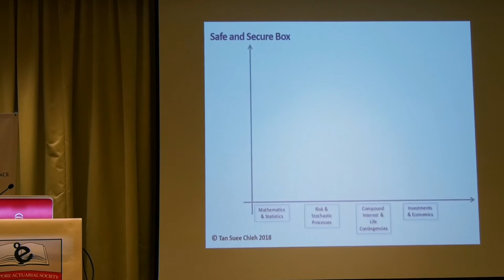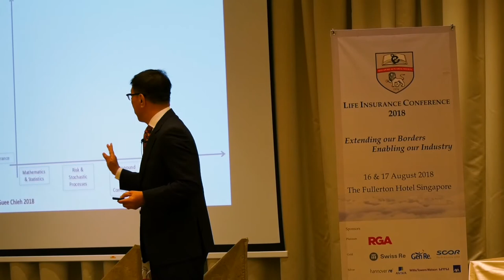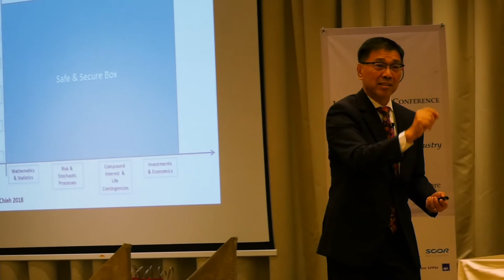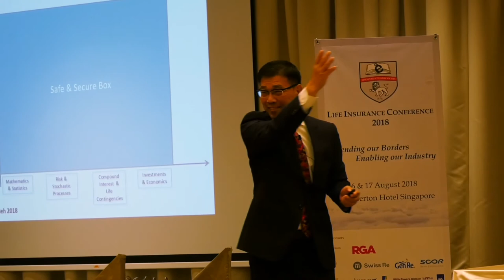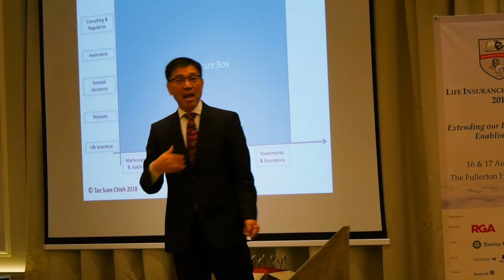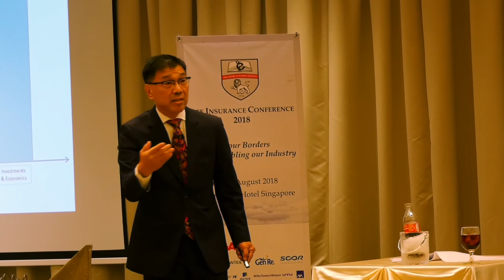Navigating Across Paradigms - Segment 2: The Actuarial Safe and Secure Box